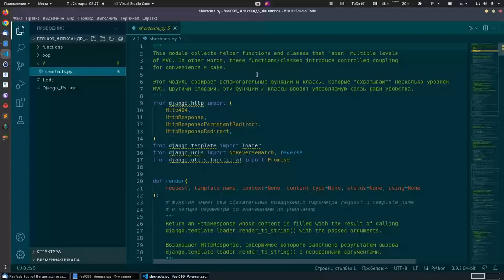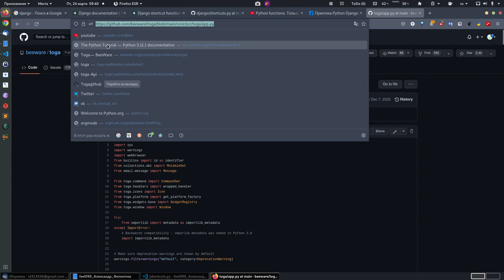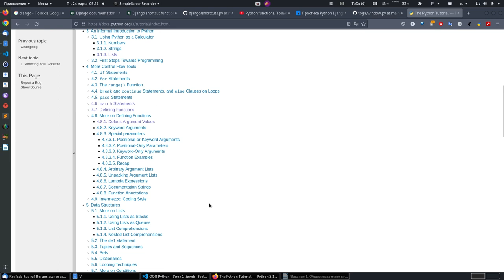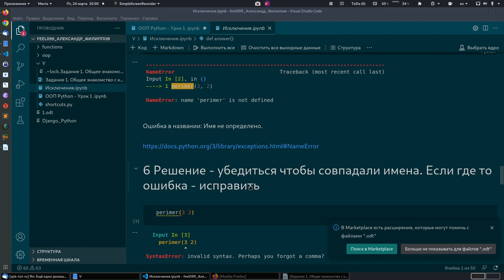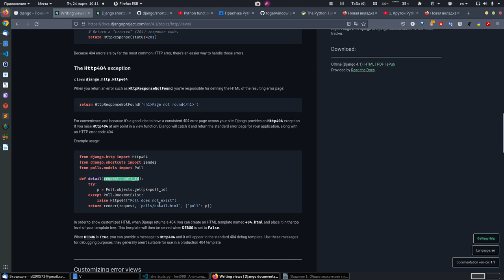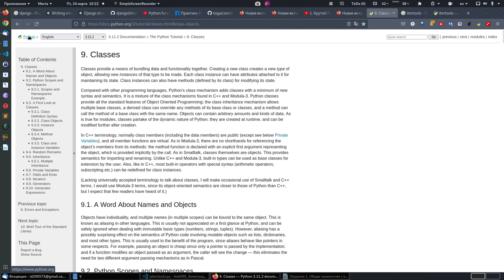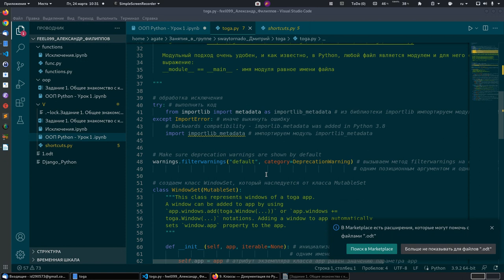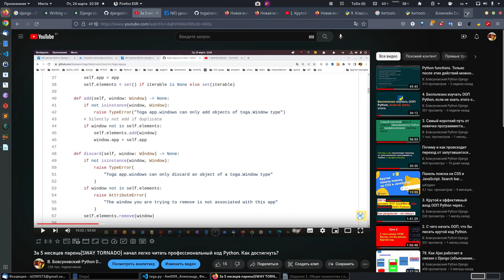Смотрите, почему начало получаться программировать на Python у Александра(feel099).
Рассказал историю парня, который уже почти разуверился в себе, что у него получится писать. У этого парня извилистый путь к программированию, но причина почему не получалось, оказалась банальна и теперь все пойдёт точно.

Вот тот момент, когда Саша начал видеть код:
Валерий, здравствуйте.
Моё МОГУ случилось!
Случилось на файле shortcuts.py на функции render.
Всю неделю начиная с понедельника с большим интересом и появившимся энтузиазмом изучал функции в файле.
Только у меня файл прям так и называется shortcuts.py, я прям в него все писал, потому что jupyter отказывался импортировать django,
даже если это файл jupyter  внутри проекта django, что то про settings пишет. В общем, я  решил не тратить время на поиски решения и
использовал shell  в терминале django.

Бовсуновский:
Раньше было так, он изучал Джанго и все перекладывал на Джанго, знания питон в тот момент у него пропадали, а теперь начал читать Джанго, а читать что делает Джанго на питон.
Конечно мы наладили работу с исходным кодом, с документацией и я дал рекомендации, как двигаться дальше.
Не вижу причин, что бы Александр не смог стать профессиональным разработчиком.
Видео, которые рекомендовал

Посмотреть Павлу Сенатор и Денис Гуляев
Дима с беларуси

Python functions. Только после этих действий можно направить грамотно развиваться.

Пишите такой крутой код Python и будете крутым программистом.

За 5 месяцев парень(SWAY TORNADO) начал легко читать профессиональный код Python. Как достигнуть?

Приходите все точно получится